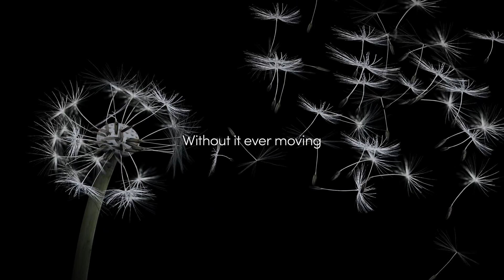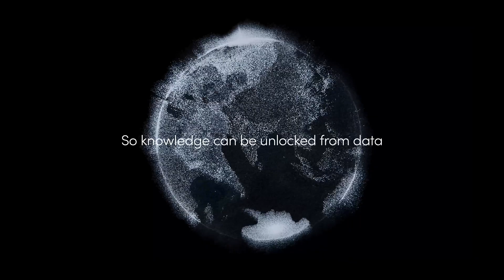Introducing RegulAItion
A WORLD OF NEW POSSIBILITIES FOR DATA.

WE BELIEVE EVERYONE CAN DO MORE WITH DATA.

WE KNOW IT CAN BE TRANSFORMATIVE, BUT IN TODAY’S REGULATED, AND COMPETITIVE WORLD, THERE ARE MANY BARRIERS AT PLAY.

WE REMOVE THOSE BARRIERS. INTERNALLY. EXTERNALLY.

OUR BREAKTHROUGH AI AND ML TECHNOLOGIES PROVIDE ACCESS TO REGULATED DATA WITHOUT IT EVER NEEDING TO MOVE.

WE ENABLE COLLABORATION BETWEEN ORGANISATIONS IN PREVIOUSLY UNIMAGINABLE WAYS. PRIVATELY. SAFELY.

OUR TRUST ENHANCING TECHNOLOGIES UNLOCK THE KNOWLEDGE WITHIN DATA.

WHEREVER IT IS. WHOEVER HOLDS IT.

WE CALL THIS INTELLIGENCE UNLOCKED.

WELCOME TO REGULAITION.
THE KNOWLEDGE TECH COMPANY.